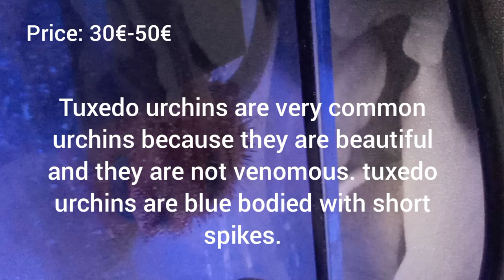All about (Tuxedo urchin)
Urchins are very good at cleaning algea and tuxedo urchin are super popular around the reefers
tuxedo urchins will pick up snail shells, rock rubble and algae.